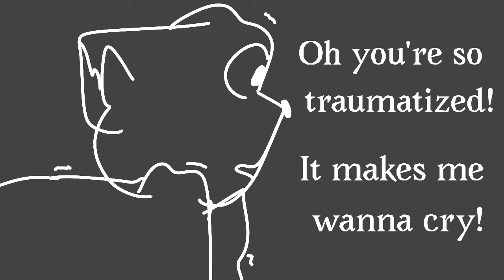·Rät Meme·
hello
im feeling better than i was before so uhm

random motivation bit me and told me to animate this
i never gave gem that much attention so hereigo

this is a bit of a different take on the meme but i felt like making it like this so uhh-

im like actually really proud of this sgsghs
ive rewatched it like 20 times lmao

gem likes to scream at brownie
not surprising

anyway credit is fun

characters: gem, brownie, and fern
time taken: uhm 2 days?-

that's it yo